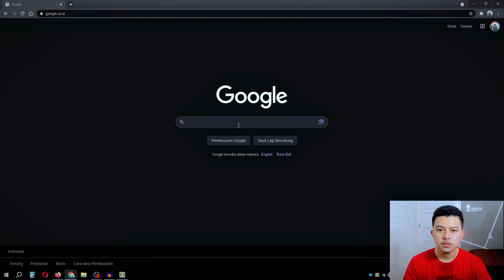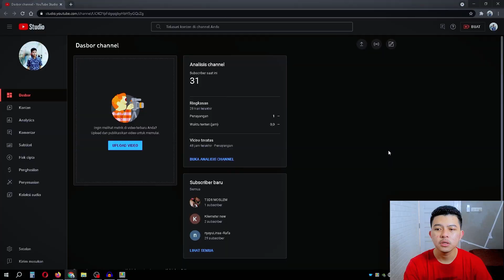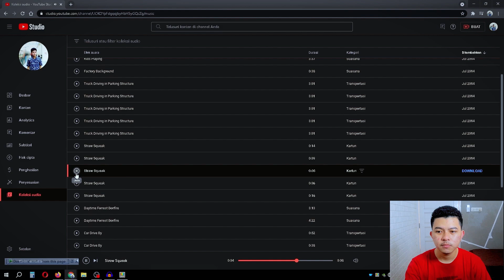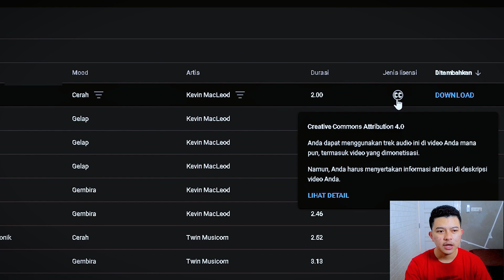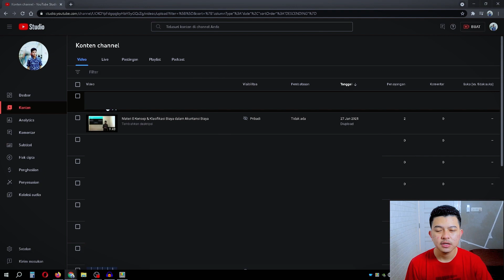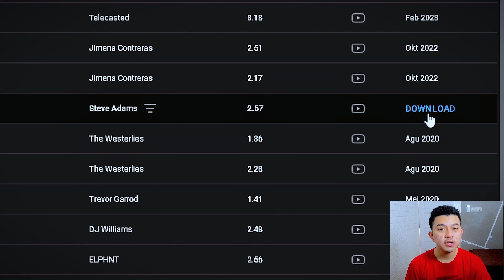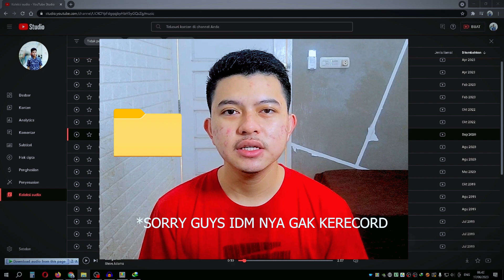Cara Agar Video Youtube tidak terkena COPYRIGHT / HAK CIPTA!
Cara Upload Video Youtube dengan Musik tanpa Hak Cipta (Copyright) dengan cara di dalam video berikut ini.

Yow semua, thankyou semuanya sudah berkunjung ke channel gua, dimana di channel ini gua akan membahas tentang bagaimana cara digital marketing, konten tips trick teknologi dan internet dan berbagai konten menarik lainnya. Di beberapa waktu gua juga akan update mengenai keseharian gua, dan konten suka-suka gua aja, gua harap kalian suka dan bisa membantu banyak orang.